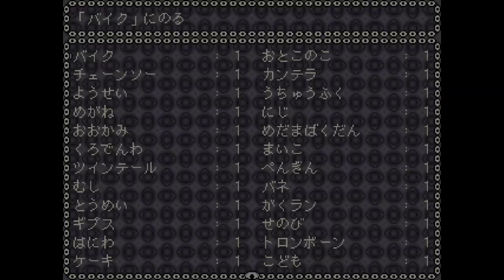Yume 2kki version 0.120 - Just a normal trip to Sunset Hill...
This Yume 2kki world is even more beautiful than I can recall.

Really, the greatest Yume Nikki fangame of ages.